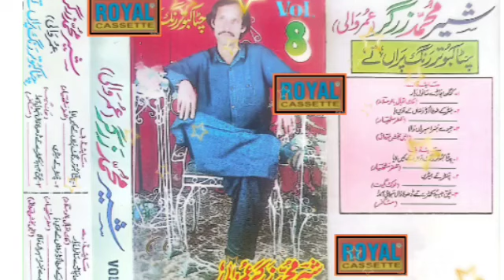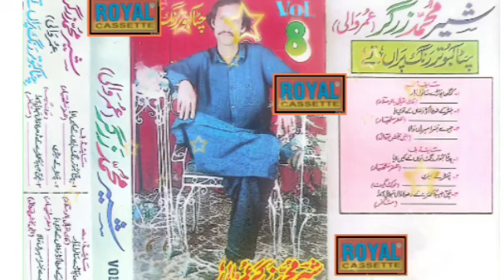sher m zargar vol 08